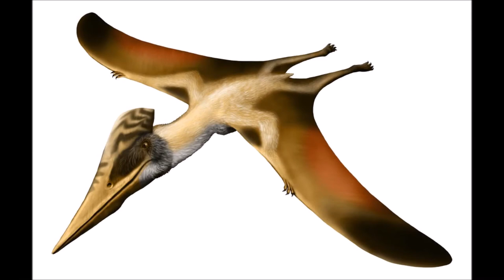DINOSAUR ART: Nathan Rogers